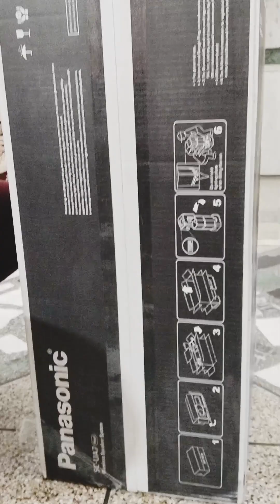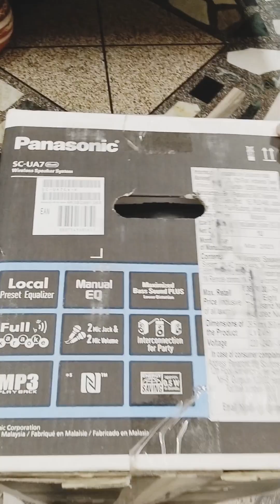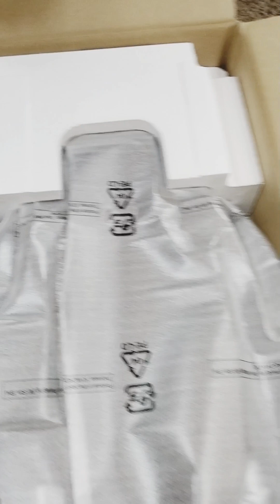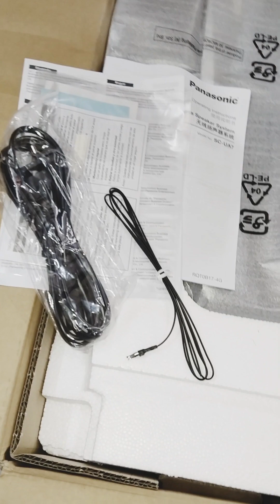Panasonic SC-UA7 unboxing/Panasonic UA7 unboxing/Best music system unboxing/Best music system ever